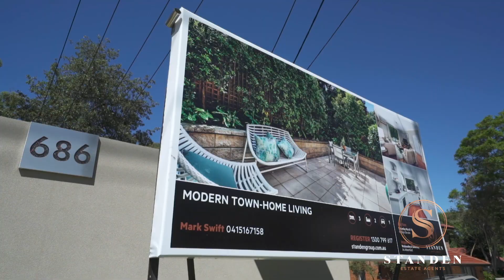Mark Swift | 3/686 Mowbray Road, Lane Cove NSW 2066